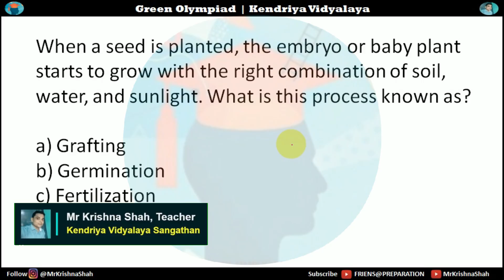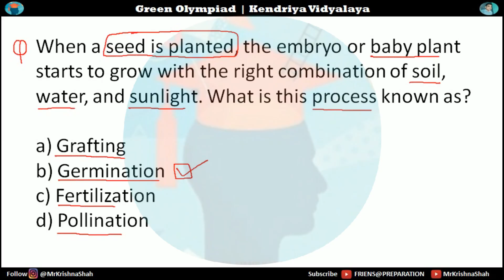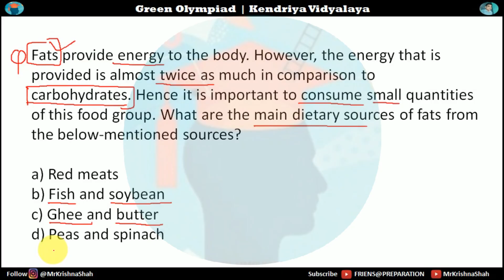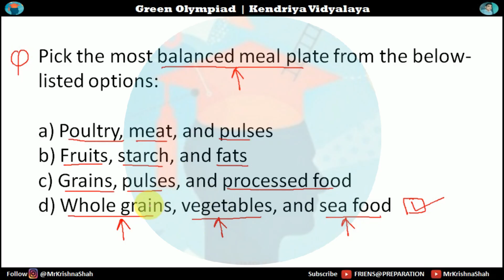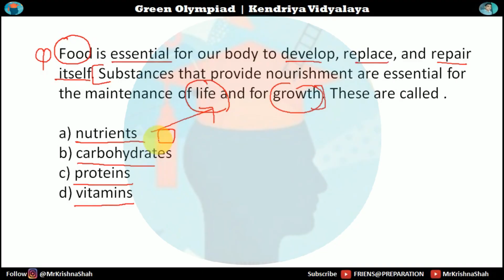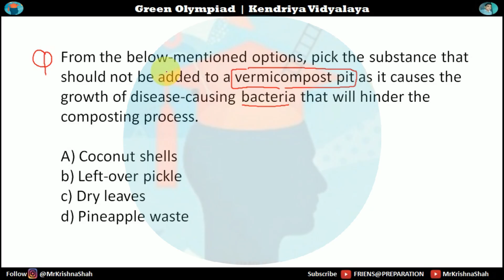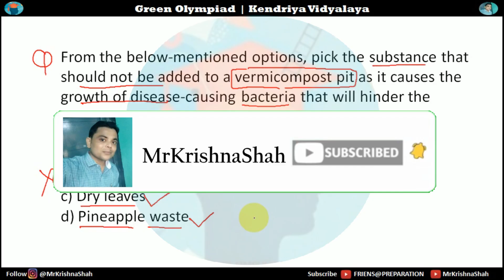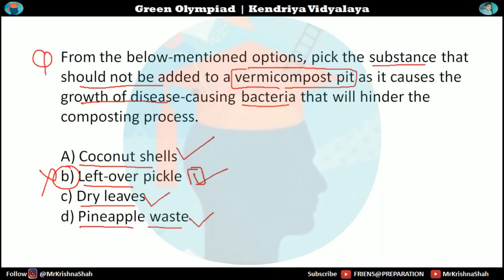Green Olympiad Question Paper 25 - Green Olympiad 2023 ☘️🥇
Search

Key Features:
green olympiad, green olympiad 2023, green olympiad questions, green olympiad question,
friendspreparation,mrkrishnashah,KrishnaShah,